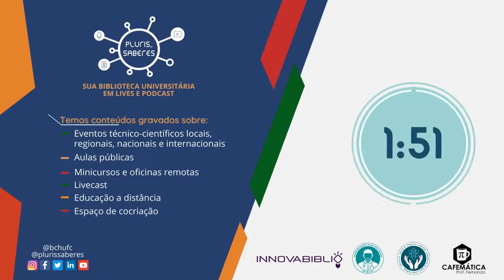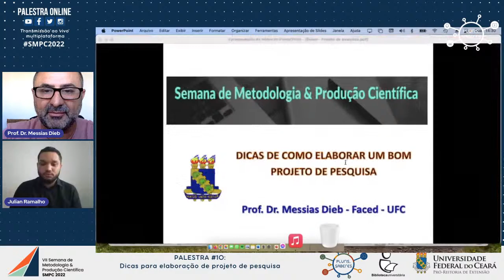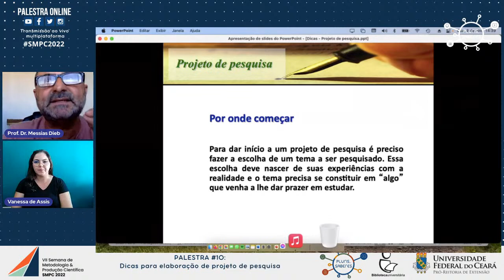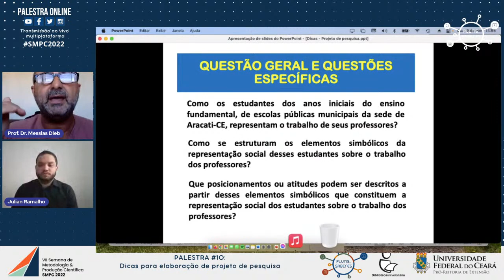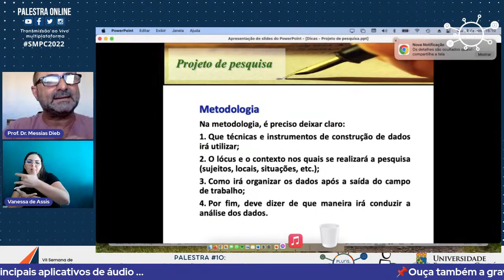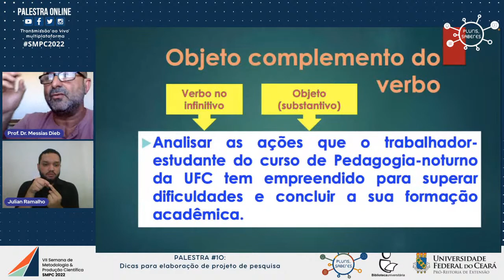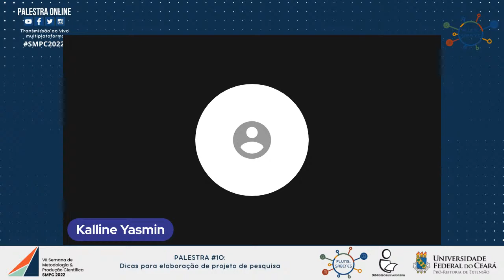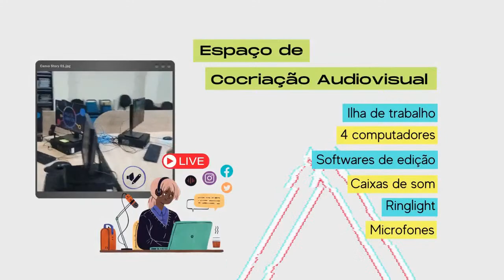[SMPC 2022#10] Dicas para elaboração de projeto de pesquisa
📌[SMPC 2022] Palestra#10: Dicas para elaboração de projeto de pesquisa

- Palestrante: Prof. Messias Holanda Dieb
- Mediação: Kalline Yasmin Soares Feitosa
- Intérpretes de Libras: Julian Ramalho e Vanessa de Assis

✔️Dia 09/11/2022 (quarta-feira), 14h

Palestra ministrada como parte da programação da VII Semana de Metodologia & Produção Científica (SMPC 2022) da Universidade Federal do Ceará (UFC). Evento organizado pelas bibliotecas do Campus do Benfica, cadastrado na Pró-Reitoria de Extensão e promovido na modalidade transmissão ao vivo (live streaming) multiplataforma no YouTube, Facebook, Instagram e Twitter, com gravação simultânea para a podosfera, por meio do projeto de extensão Plurissaberes da Biblioteca de Ciências Humanas da UFC.

Direção técnica no StreamYard: Antônio Emerson Farias da Silva
Direção técnica no Easy4Live: Ramon Lima Rodrigues
Supervisão de live streaming: Abrahão Levy Barbosa de Lavor e Amabelle Brena Dantas da Silva

Produção de vinhetas: Ariádila Matos Mesquita

Definição de minutagem: Dayane Sousa da Silva
Indexação no YouTube: Telma Regina Abreu Vieira

*Realização:

- Universidade Federal do Ceará (UFC), por meio da Pró-Reitoria de Extensão (PREX)

*Promoção:

- Biblioteca Universitária da UFC;
- Projeto de extensão Plurissaberes.

*Organização:

- Biblioteca de Ciências Humanas (BCH);
- Biblioteca das Casas de Cultura Estrangeira (BCCE);
- Biblioteca da Faculdade de Economia, Administra��ão, Atuária, Contabilidade, Secretariado Executivo e Finanças (BFEAAC);
- Biblioteca da Faculdade de Direito (BFD);
- Biblioteca do Curso de Arquitetura (BCA);
- Biblioteca do Museu de Arte Floriano Teixeira (BMAUC).

*Apoio:

- Coordenadoria de Comunicação e Marketing (CCM);
- Pró-Reitoria de Assuntos Estudantis (PRAE);
- Secretaria de Acessibilidade UFC INCLUI;
- Faculdade de Educação (FACED);
- Sindicato dos Trabalhadores das Universidades Federais do Estado do Ceará (SINTUFCE).

*Parceria:

- Centro de Humanidades da UFC;
- Projeto de extensão MOVIMENTA CH;
- Núcleo de Documentação e Laboratório de Pesquisa Histórica da UFC (NUDOC);
- Grupo de Pesquisa Competência e Mediação em Ambientes de Informação (CMAI);
- Grupo de Estudos Filhas de Avalon.

*Plataformas de transmissão e gravação ao vivo:

- StreamYard e Easy4Live;
- PodCloud e Telegram;
- Facebook, Instagram e Twitter.

Facebook, Instagram e Twitter: @plurissaberes e @bchufc

📝📝Este vídeo lhe ajudou em alguma produção acadêmica? Saiba como referenciá-lo de acordo com o estilo bibliográfico ABNT:

DICAS para elaboração de projeto de pesquisa. Palestrante: Messias Holanda Dieb. Mediação: Kalline Yasmin Soares Feitosa. Intérpretes de Libras: Julian Ramalho e Vanessa de Assis. Direção técnica: Antônio Emerson Farias da Silva e Ramon Lima Rodrigues. Supervisão de live streaming: Abrahão Levy Barbosa de Lavor e Amabelle Brena Dantas da Silva. Fortaleza: Sistema de Bibliotecas da UFC, 2022. 1 vídeo (104 min). Publicado pelo canal Plurissaberes como parte da programação da VII Semana de Metodologia & Produção Científica. Acesso em: 9 nov. 2022.

TRANSLATION

📌[SMPC 2022] Lecture #10: Tips for research project elaboration

Speakers: Prof. Messias Holanda Dieb
Mediation: Kalline Yasmin Soares Feitosa

✔️Date 09/11/2022 (wednesday) at 2 PM

Lecture ministered as part of the VII Week of Methodology & Scientific Production (SMPC 2022) of the Federal University of Ceará (UFC).